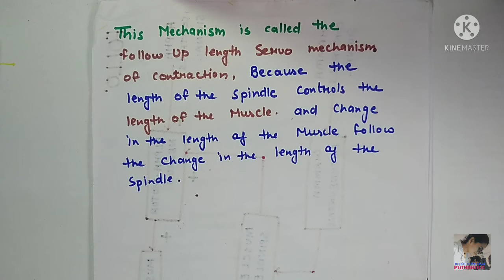Servo Mechanism Physiology - Function of Muscle Spindle.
Servo Mechanism Physiology
 Function of Muscle Spindle,
'Length' Servo Mechanism
Follow Up'Servo Mechanism .
Servo Mechanism Kya Hota hai?
With Easy Chart.

CHAPTERS:
00:00 Introduction
1:22 Functions of Muscle Spindle
1:44 Length Servo Mechanism
2:48 flow chart
3:57 Follow UP Servo mechanism

2.  For Synaptic transmission- EPSP and IPSP Mechanism, click this link

3. For Chart of EPSP and IPSP, Types of Synaptic Inhibition, click this link

4. For  All Properties of Synapse only in 10 minutes, click this link

5. For Types of Synapse, Structure and Classification of Synapse with east chart, click this link

6.For Neuromascular Junction, Acetylcholine Synthesis, storage and action, click this link:

Check my Instagram id:-
Instagram.com/khushi_ki_medical_pathshala.